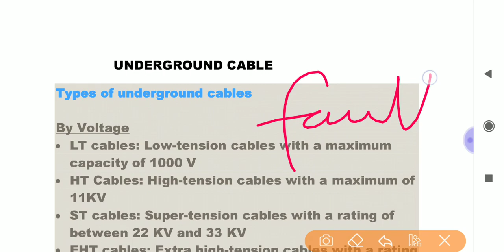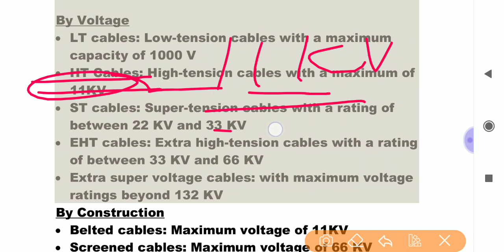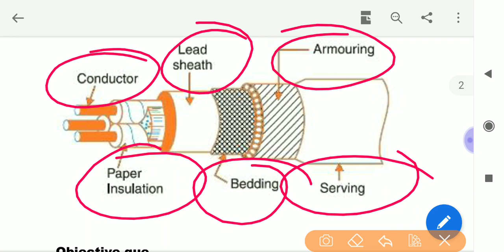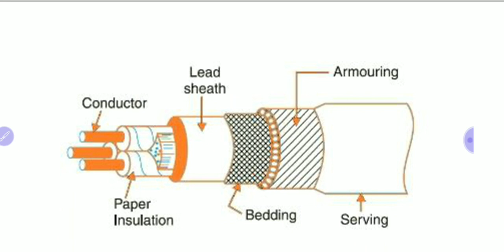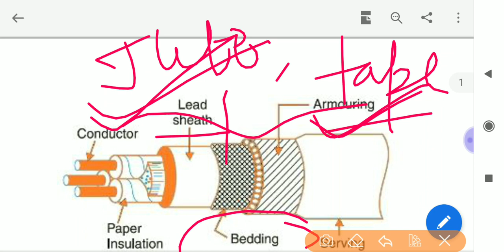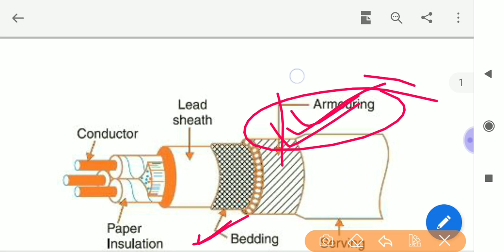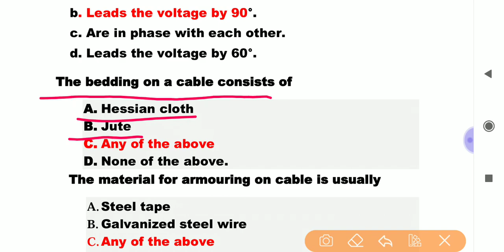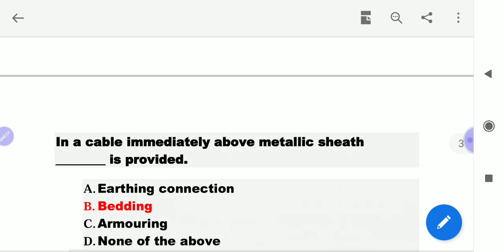Electrical cable and mcqs( important for je exams)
We are discuss in this video about cable and it's construction and important mcq for upcoming je exams